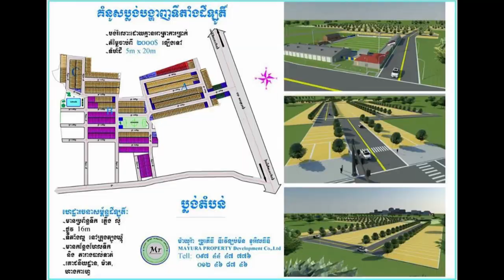រតនៈ ពិសី៖ «ខ្ញុំបែកគ្នាជាមួយបុរសពោះម៉ាយកូនមួយ ដោយសារភាពសិចស៊ីរបស់ខ្ញុំ...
រតនៈ ពិសី៖ «ខ្ញុំបែកគ្នាជាមួយបុរសពោះម៉ាយកូនមួយ ដោយសារភាពសិចស៊ីរបស់ខ្ញុំ ព្រោះគាត់មិនចូលចិត្តឲ្យខ្ញុំស្លៀកសិចស៊ី»